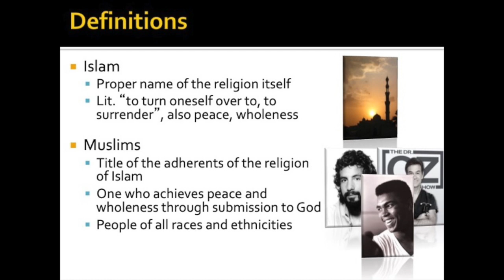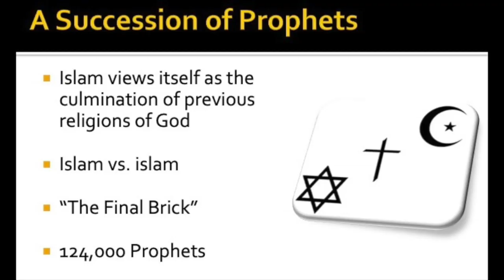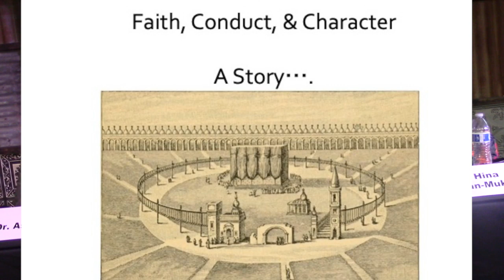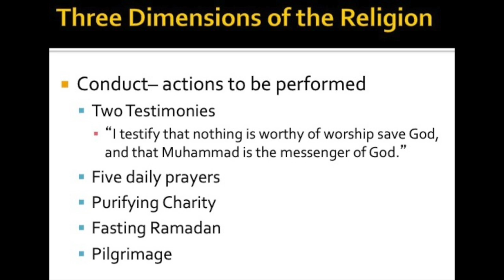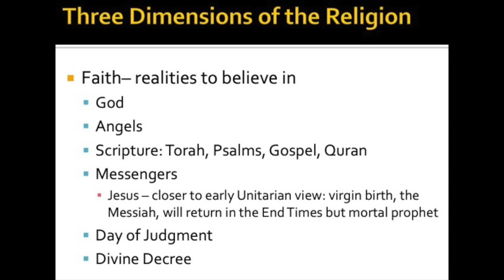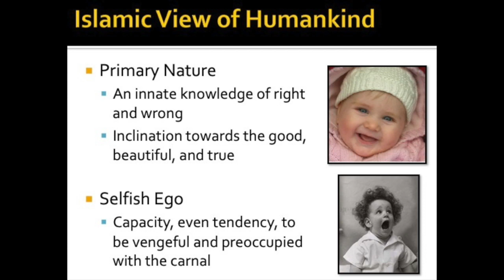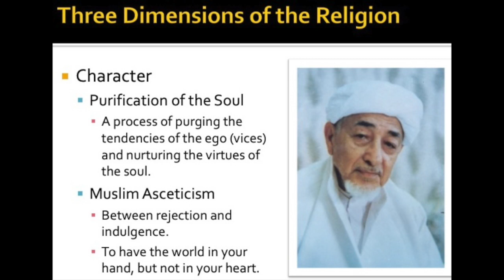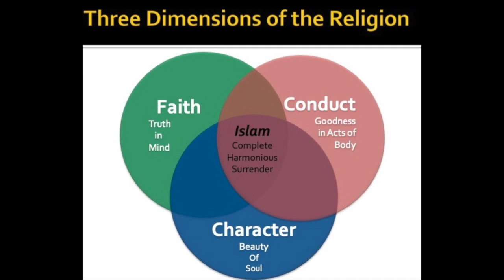Speaking for Themselves: Your Muslim Neighbor Next Door Panel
Three Muslim Community Center congregants speak at CrossWinds Church in Livermore for a uniquely insightful look at the world's fastest growing religion and gain a better understanding about American-Muslim life.

"The Muslim Next Door Panel" is an insightful panel of observant Muslims from the East Bay who provide a varied and broad understanding of Islam and the American-Muslim experience. Each panelist weaves his or her own personal narrative to answer the most common questions and misconceptions about Islam and to explain how Islam has provided inner meaning to his or her own life.

The topics addressed are "Islam 101": Basic Tenets of the Islamic Faith" by Dr. Asad Tarsin and "Mythbuster - Hijab, Women in Islam, Jihad, Shariah" by Hina Khan-Mukhtar & Mike Kim. Written Q&A followed the presentation on November 16, 2019.

About the Panelists:
Hina Khan-Mukhtar is a mother of three boys and one of the founders of a homeschooling co-operative in Lafayette, CA, which now serves over 35 homeschooling families in the East Bay. In addition to teaching Language Arts to elementary, middle school, and high school students, she is also involved in interfaith dialogue. Hina is a monthly contributor to The Muslim Observer's "Raising Our Ummah" column and also writes for Seeker's Hub where she shares parenting advice and ideas for nurturing spiritual traditions in childhood.

Mike Kim is the Chief Investment Officer at a private real estate development and investment firm in San Francisco. Along with their institutional and private equity capital partners, they have developed over 5 million square feet of real estate in the Bay Area. Mike is currently overseeing the firms $750 million development pipeline including three high rise projects located in San Francisco and Silicon Valley. Mike is a graduate of the United States Naval Academy with a BS in Political Science and the University of Southern California with a Masters degree in Urban Planning and Development. Prior to his career in real estate, Mike served the nation as a naval officer leading maritime missions and expeditions in Asia, Europe, Middle East, Central and South America. He resides in Lafayette with his wife Sara and their six children.

Dr. Asad Tarsin has been designing Islamic educational programs and teaching the basics of Islam for more than a decade. After completing his bachelor's degree in Islamic studies at the University of Michigan in Ann Arbor, he continued his study of Islamic theology, sacred law, philosophy and spirituality with some of the country’s most prominent Muslim scholars. He has served as the curriculum director for the Deen Intensive Foundation for the last ten years and has a particular interest in creating sustainable models of education for new and returning Muslims. He lectures and teaches courses on Islam across the country. In 2015, he released his first published work, "Being Muslim: A Practical Guide," a primer on practicing the faith. He is an emergency physician by training and lives in California with his wife and three children.

The “Speaking for Ourselves” panel was first organized after the December 2015 mass shooting in San Bernardino. Recognizing that a lot of misinformation was being spread in the media about Islam (after the mass shooter was identified as a Muslim), five friends from diverse backgrounds came together to present on a variety of topics related to Islam and Muslims. The hope was to give an Islam 101 type of introduction, to dispel common myths and misconceptions, to talk about the convert experience, and to answer frequently asked questions. The goal was to help Californians get to know the Muslim neighbors who live and work in their communities and neighborhoods. The fact that the panel has since then been invited close to 20 times to speak in a variety of venues shows that their efforts are most definitely welcome! Panelists are congregants at the MCC East Bay.

This panel was delivered at CrossWinds Church in Livermore, California on Saturday, November 16, 2019.